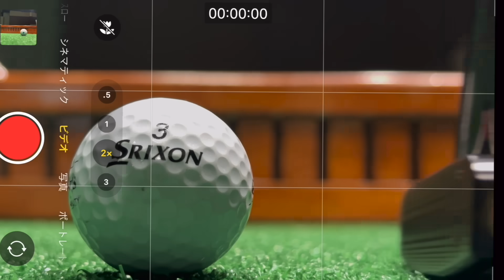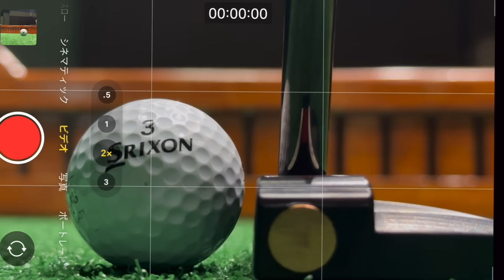この映像で意識が変わる！パターで1番大事な『芯で当てる』の真相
レッスン会、コンペ参加者募集中！
イベント情報にてご確認くださいませ。

菅原大地オンラインサロン
Daichiゴルフ応援団
オンラインスクールも人数限定で開催中

【DaichiゴルフTVチャンネルスポンサー企業様】
・株式会社　三輝 東京都大田区
・寒川デンタルクリニック 神奈川県横浜市
・エムテックシステムズ 株式会社 東京都千代田区
・関東宝シール工業 株式会社 神奈川県相模原市

【出版書籍情報】
『最大効率スイング』を学べる本

ウェア提供
【VIVA HEART】ビバハート